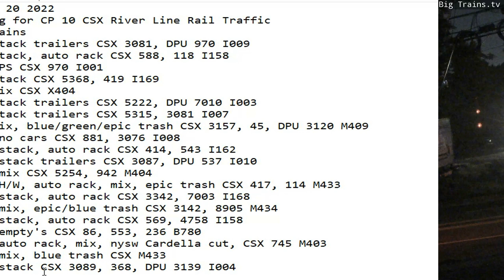September 20 2022 BigTrains.TV CP 10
24 Hrs trains
1:24 nb stack trailers CSX 3081, DPU 970 I009
2:13 sb stack, auto rack CSX 588, 118 I158
4:52 nb UPS CSX 970 I001
5:10 nb stack CSX 5368, 419 I169
6:18 nb mix CSX X404
7:04 nb stack trailers CSX 5222, DPU 7010 I003
7:39 nb stack trailers CSX 5315, 3081 I007
8:24 sb mix, blue/green/epic trash CSX 3157, 45, DPU 3120 M409
09:54 sb no cars CSX 881, 3076 I008
10:06 sb stack, auto rack CSX 414, 543 I162
10:53 sb stack trailers CSX 3087, DPU 537 I010
11:05 nb mix CSX 5254, 942 M404
12:02 sb H/W, auto rack, mix, epic trash CSX 417, 114 M433
13:09 sb stack, auto rack CSX 3342, 7003 I168
14:33 nb mix, epic/blue trash CSX 3142, 8905 M434
18:07 sb stack, auto rack CSX 569, 4758 I158
18:14 nb empty's CSX 86, 553, 236 B780
19:07 sb auto rack, mix, nysw Cardella cut, CSX 745 M403
19:31 sb mix, blue trash CSX M433
20:12 sb stack CSX 3089, 368, DPU 3139 I004